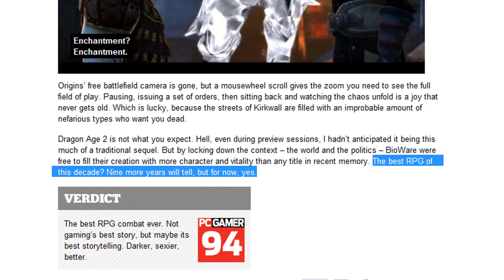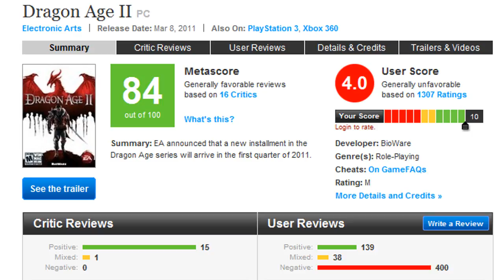Let's Play Dragon Age 2: Part 1 - We've gone 15 yards and we need a rest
Simon and Lewis play through "the best RPG of the decade" - PC GAMER  (lol)